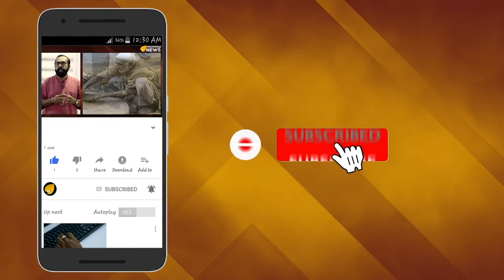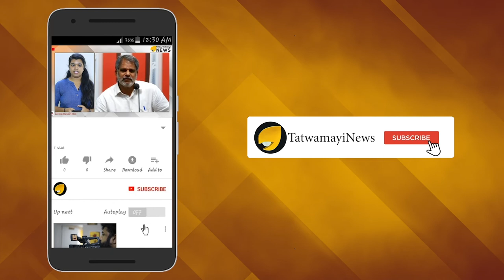വടി കൊടുത്ത് അടി വാങ്ങി; കോടതിയില്‍ മുട്ടിലിഴഞ്ഞ് പോലീസ്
മാധ്യമപ്രവര്‍ത്തകനെ മദ്യപിച്ച് കാറിടിച്ചു കൊന്ന കേസില്‍ ശ്രീറാം വെങ്കട്ടരാമനെതിരായ തെളിവുകള്‍ ശേഖരിക്കാത്ത പോലീസിനെ അതിരൂക്ഷമായി വിമര്‍ശിച്ച് ഹൈക്കോടതി രംഗത്ത്.